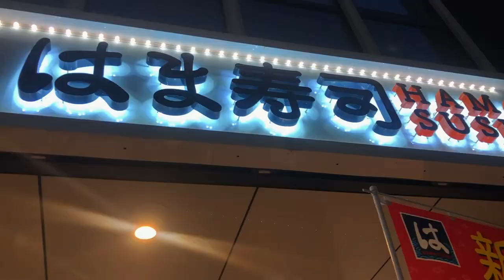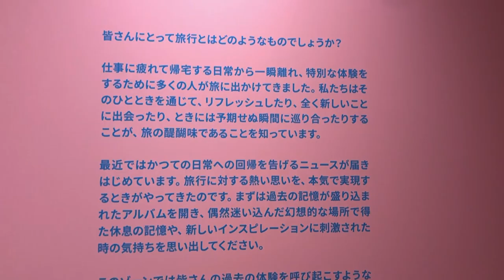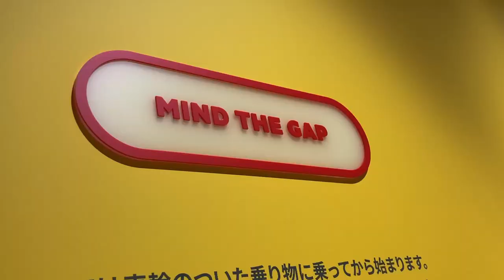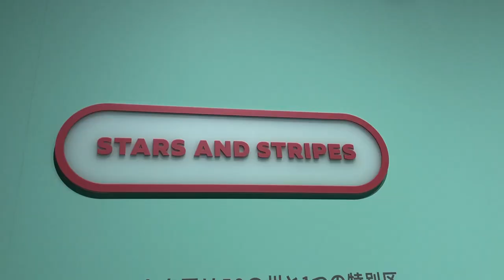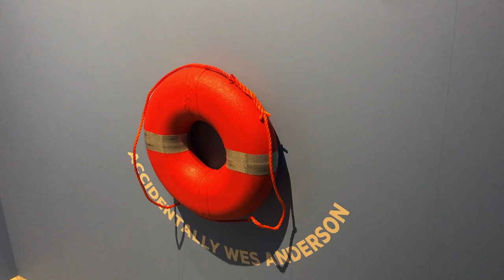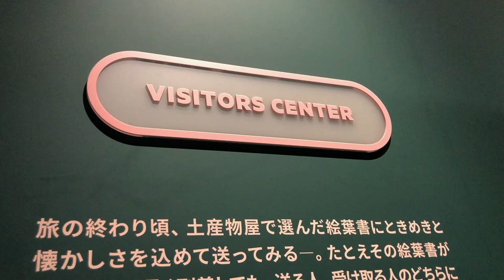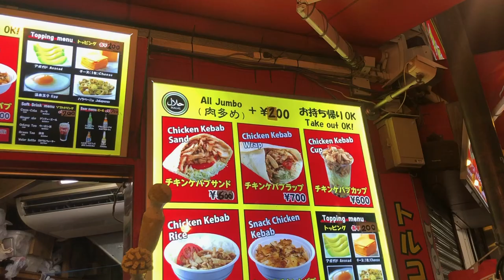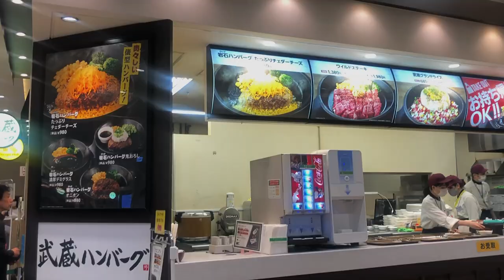Accidentally Wes Anderson museum + Bowling 🎳 +Spring Picnic 🧺 +Kebab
💫SOCIALS💫